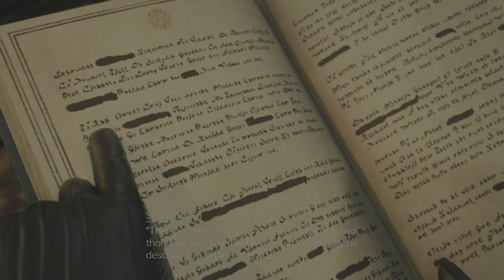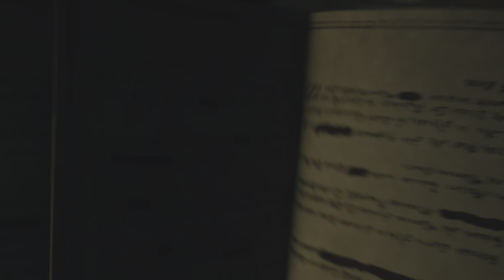FINAL FANTASY VII REBIRTH_ep.Burning Madness